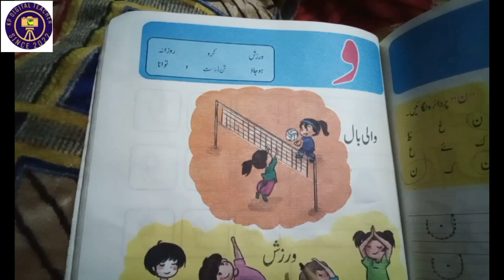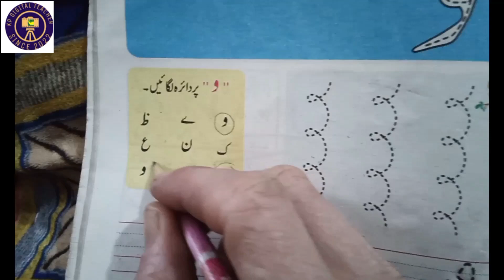مضمون اردو۔ اردو حروف تہجی حرف "و" د جماعت ادنٰی د پارہ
اردو حروف تہجی۔جماعت ادنٰی اور نئے اردو سیکھنے والوں کیلئے مفید مواد پر مشتمل ویڈیو جو بہت جلد سمجھ میں آجائے،
Class KG, URDU alphabets for Kindergarten and preps children. average comprehensive and understandable video. Also for government primary schools of KHYBER PAKHTUNKHWA in pashto recording.